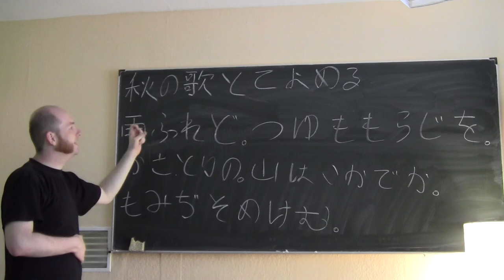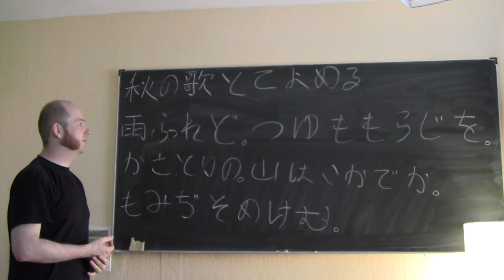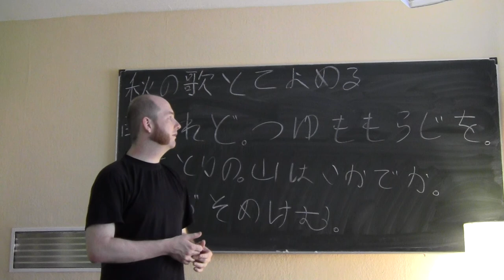(15) Bungo-Einführungskurs Lektion 11-2: Das Verbalsuffix -kemu (suppositives Präteritum)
Vokabeln:

秋 (あき) - Herbst
歌 (うた) - Lied, Gedicht
とて - gemacht, um ... zu; gemacht als; gemacht zum Zweck von
よめる - interpretieren als
雨 (あめ) - Regen
ふる - fallen (Niederschlag), regnen
ど - konzessive Partikel: obwohl, obgleich
つゆ - Morgentau; ein (ganz) wenig
もる - durchnässen
を - konzessive Partikel: obwohl, obgleich
かさとりの山 (かさとりのやま) - Toponym; Berg in der Nähe von Kyôto
いかで - wie?, wodurch?, mittels was?
か - Fragepartikel
もみじ - Herbstlaub
そむ - färben